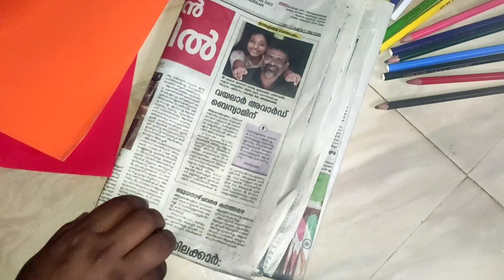Diy most simple study table organizer with paper and glue / diy stationery holder with paper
Our kids craft/ vlog channel link

Hai dears.

         Its me.. Nisha♥️

             Hope you will like this video. If so please

Paper crafts

കൂടാതെ ഈ chanel ലെ മറ്റു videos ഉം കണ്ടു നോക്കൂ

Happy crafting..
Love you all
Nisha💕